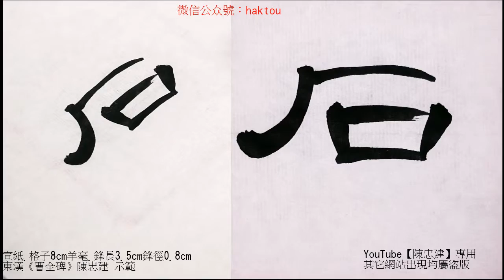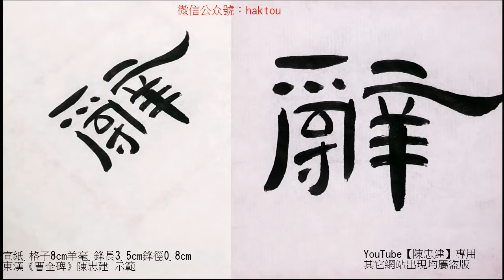〈曹全碑〉127石紀功其辭曰128懿明後德義章【陳忠建書法學堂】